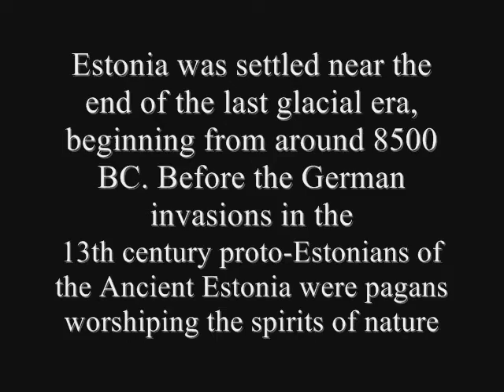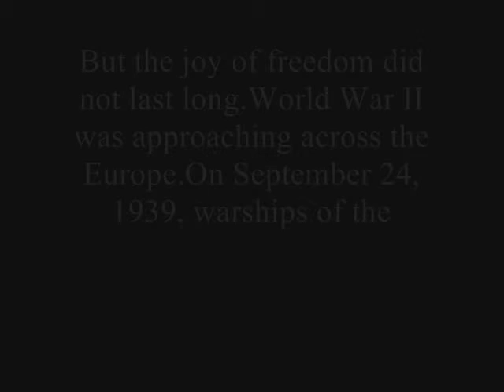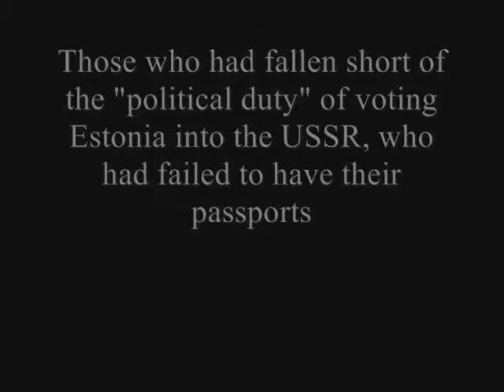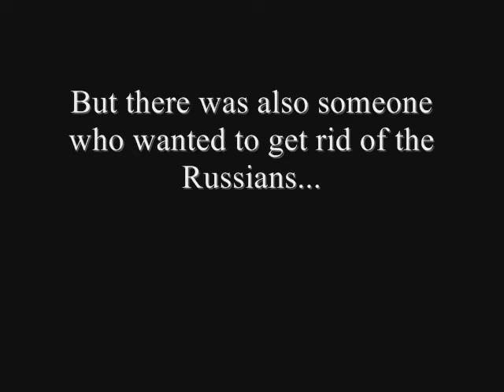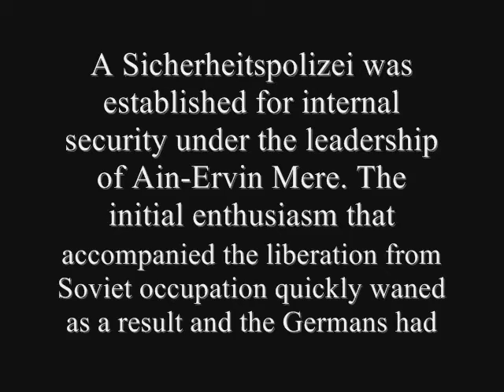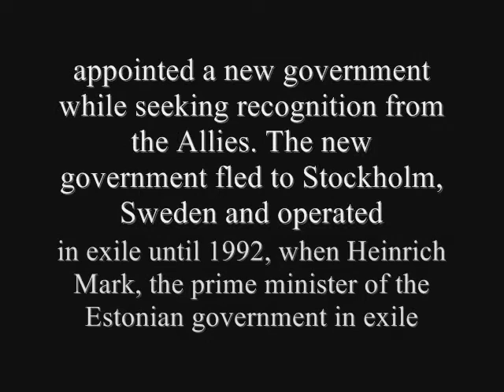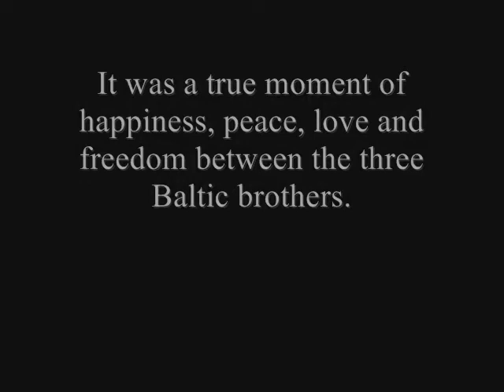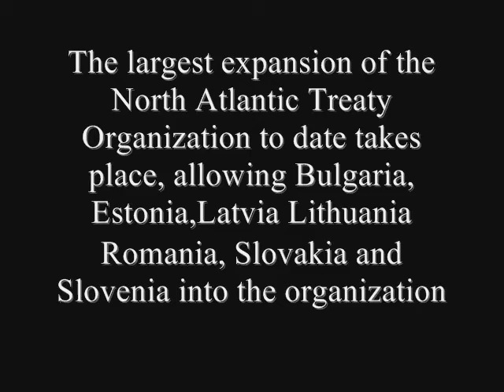Estonian Faith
This video is dedicated to the people who never lost hope for theyr free fatherland. All here is truth about the Estonian History that was ruled by many countries.The Russians still try to attack the Estonian land. By causing riots and hate against us. So here is the change to open at last few eyes to see the pain that Estonians and Baltics have been thru over centurys. But the Estonian Lion never rests.

Note! that Adolph is put because not to infect hes real name on youtube for youtubes approval and flagging.